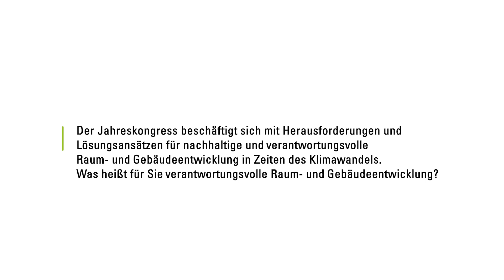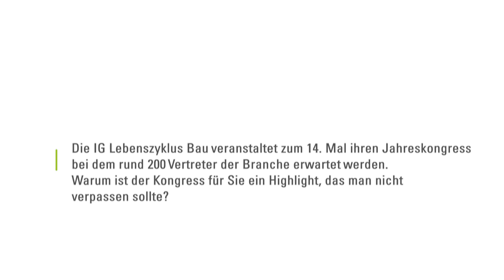Zukunft Lebensraum | 14. Kongress der IG Lebenszyklus Bau - Gerald Beck, BIG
ZUKUNFT LEBENSRAUM: KONZEPTE FÜR GEBÄUDE & RAUM IM KLIMAWANDEL
Verantwortungsvolle Raum- und Gebäudeentwicklung vor dem Hintergrund von Klimawandel, Ressourcenknappheit & neuen sozialen Herausforderungen

WANN: 11. November 2024, Einlass ab 09.30 Uhr | Beginn um 10.00 Uhr
WO: WEST | Alte WU - Augasse 2-6, 1090 Wien